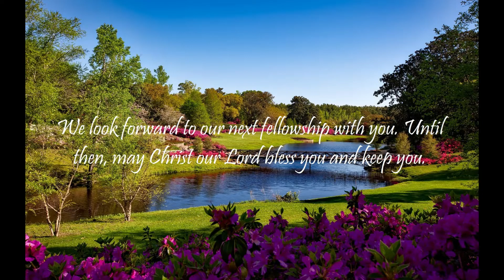"What Does The Bible Say?" Series - Topic: Marriage, Part 16: Ecclesiastes 4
"Two are better than one; because they have a good reward for their labour.  For if they fall, the one will lift up his fellow: but woe to him that is alone when he falleth; for he hath not another to help him up.  Again, if two lie together, then they have heat: but how can one be warm alone?  And if one prevail against him, two shall withstand him; and a threefold cord is not quickly broken."
                                                                                                           Ecclesiastes 4:9-12

Isaiah 55:11: